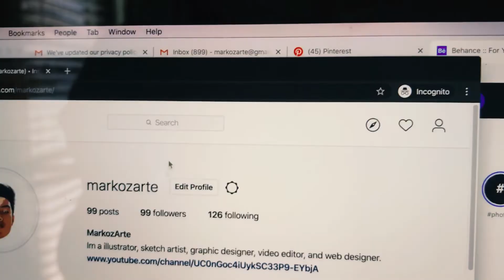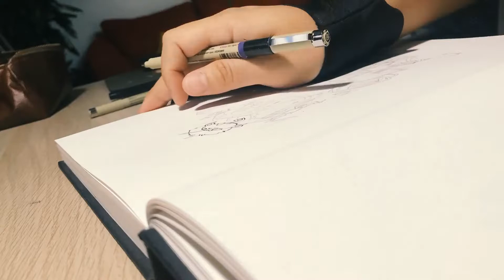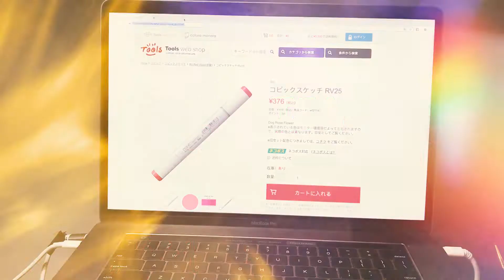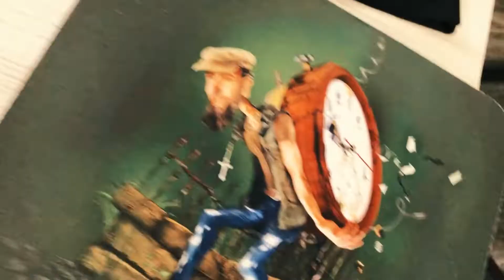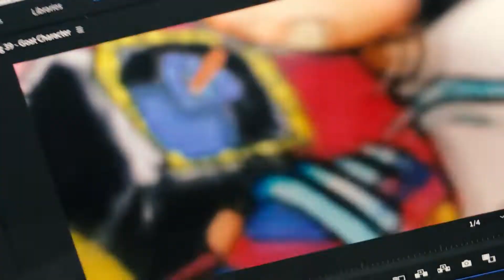Asking Siri to help me draw - FAIL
Whats good guys, so here's another crazy sketch. I ask Siri to help me draw but as always Siri does not like me for some reason. So watch the video to see how I color this crazy sketch. Hope you enjoy.

MUSIC 🎼🎧
Tones and I - Dance Monkey (Lyrics)
Daddy Yankee & Snow - Con Calma (Zhen Ross Remix)

SOCIAL 📱